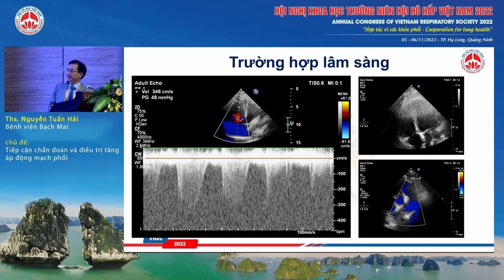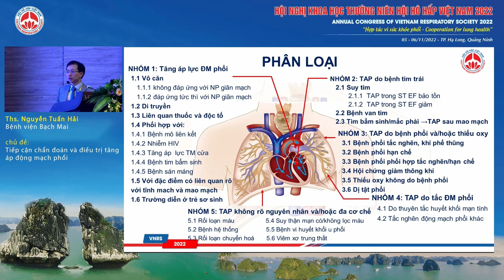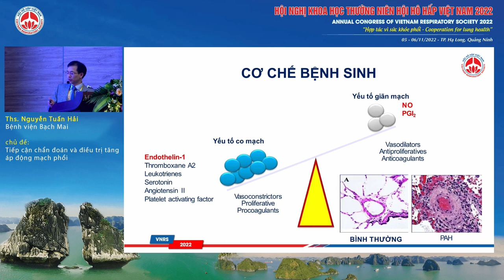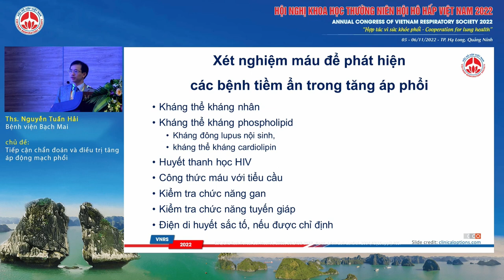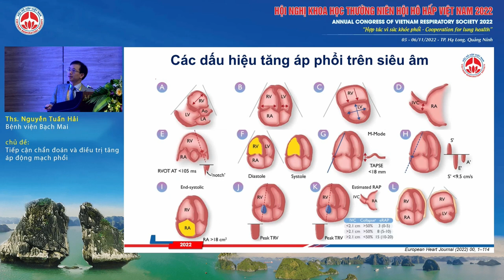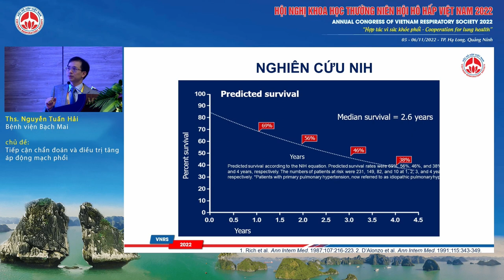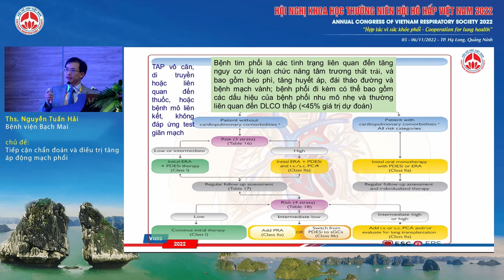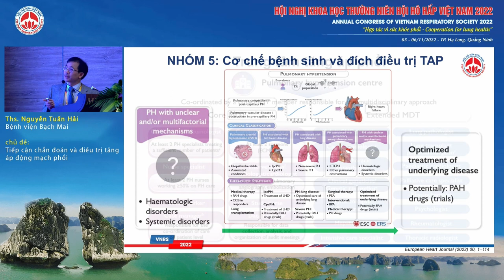S16.1-Tiếp cận chẩn đoán và điều trị tăng áp động mạch phổi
Báo cáo viên: Ths. Nguyễn Tuấn Hải - Bệnh viện Bạch Mai
Chủ đề: Tiếp cận chẩn đoán và điều trị tăng áp động mạch phổi